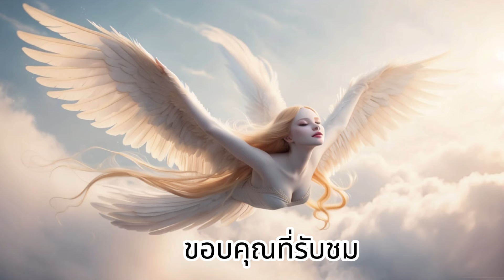เธอคือนางฟ้าของฉัน โดยJJ Darun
Pop rock style  เธอคือนางฟ้าของฉัน โดยJJ Darun